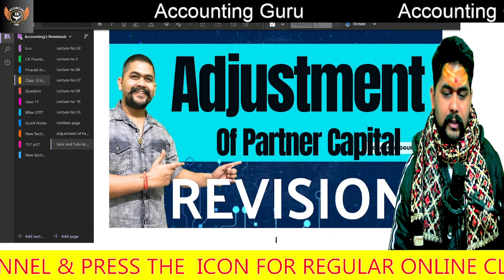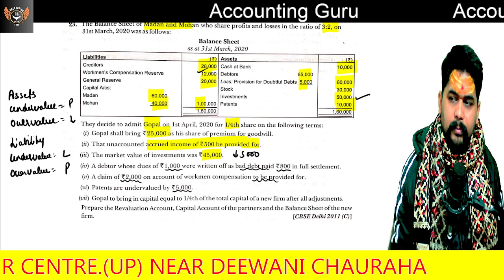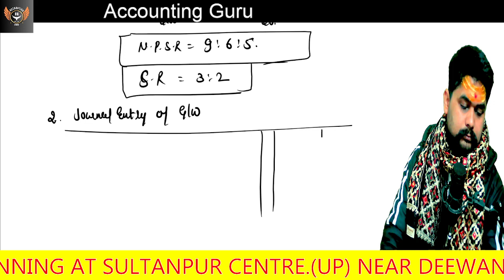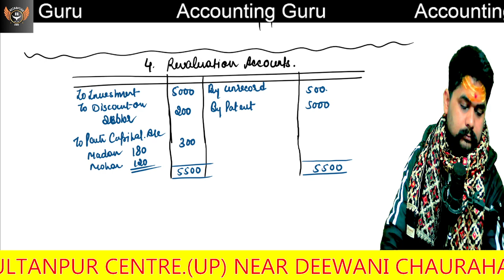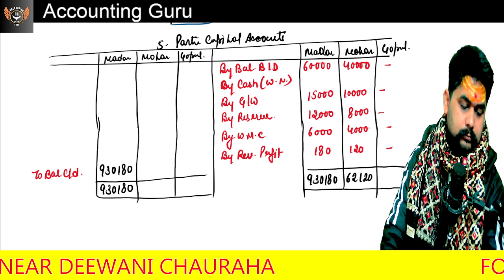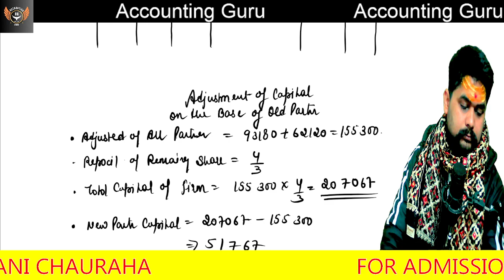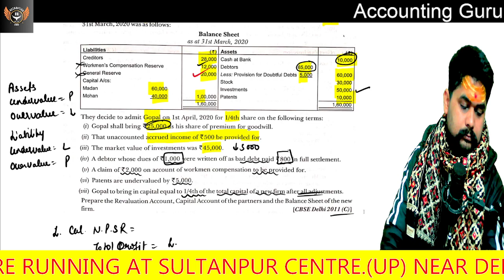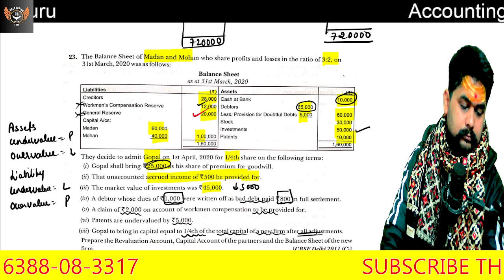Class 12_12 Adjustment of Partner Capital Account on the Base of Old Partner Capital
Hello Students.
1. अगर आपका कोई भी विषय समझ में नहीं आया हो, तो आप मुझे 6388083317 पर सीधे व्हाट्सएप कर सकते हैं।
2. हमारी ऑफलाइन क्लास को जॉइन करने के लिए ऊपर दिए गए नंबर पर कॉल करें
3. अकाउंटिंग गुरु एप्लिकेशन को डाउनलोड करने के लिए प्ले स्टोर पर अकाउंटिंग गुरु सर्च करें
4. आपके प्यार और आपके समर्थन के लिए दिल से धन्यवाद